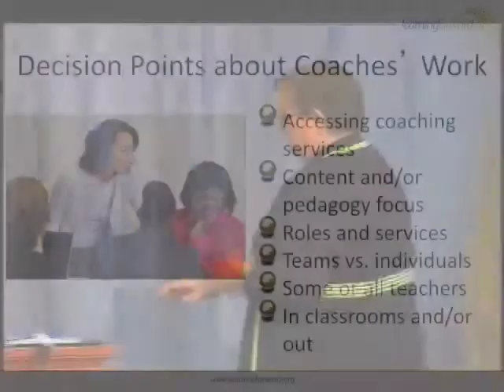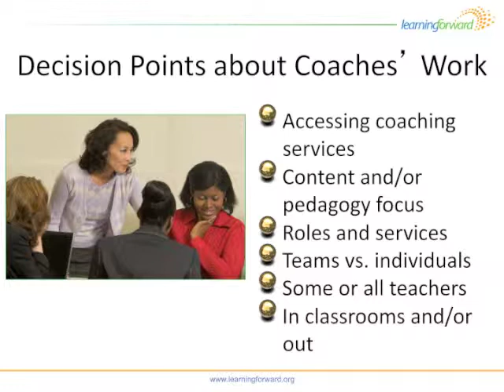Effective use of coaches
Coaches should be strategically deployed to support the school reform process.

Facilitated by: Joellen Killion